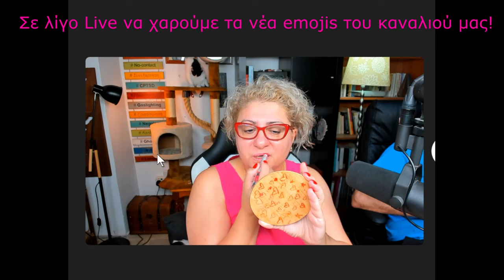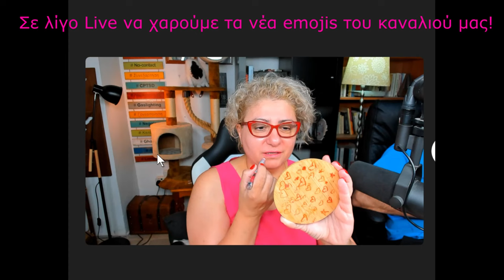Νέα Emojis! Θα κάνουμε στις 9.30μμ να τα δούμε! 9/9/24